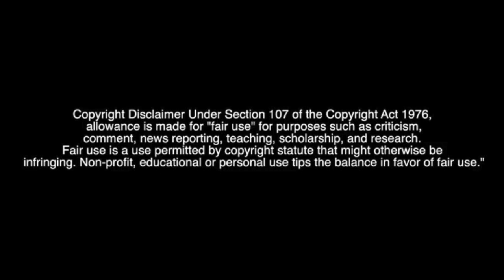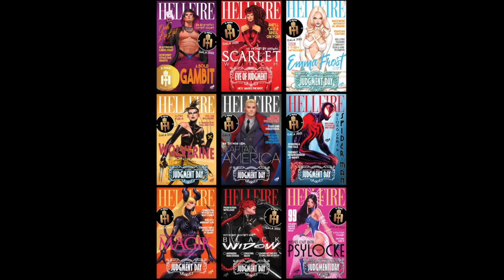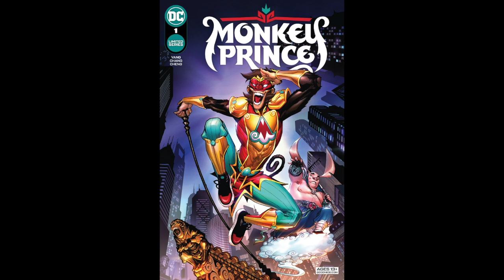Top 5 Most Disappointing Comics of 2022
A new year comes, so time to reflect on the best and not so great of 2022.